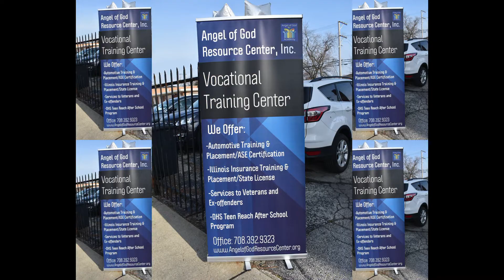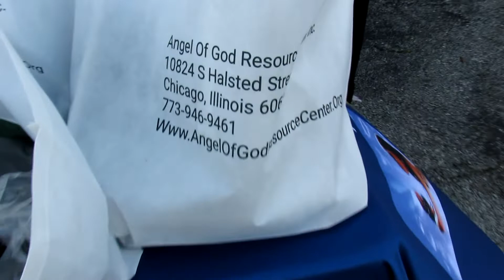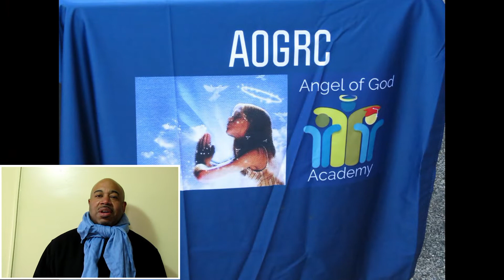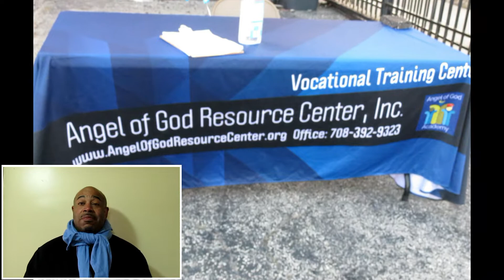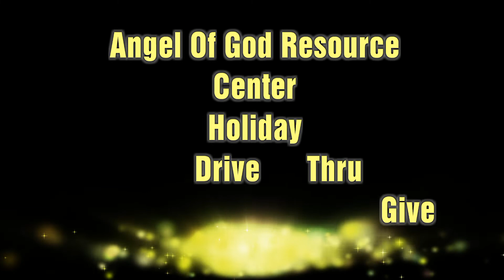Angel of God Resource Center Holiday Give Away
Christmas Give Away and Awards from Angel of God Resource Center
filmed & photographed by 3E's Video & Editing Service #1 in the Midwest